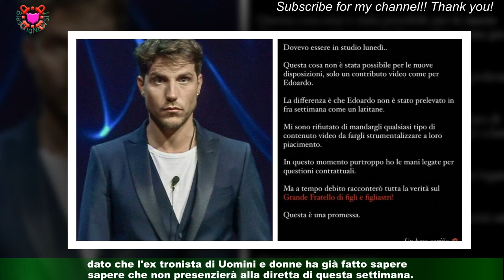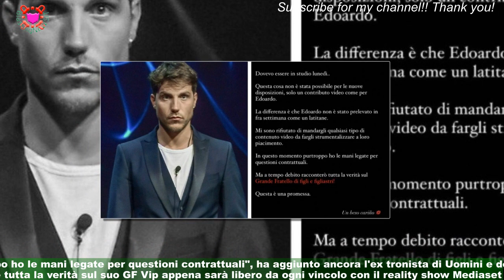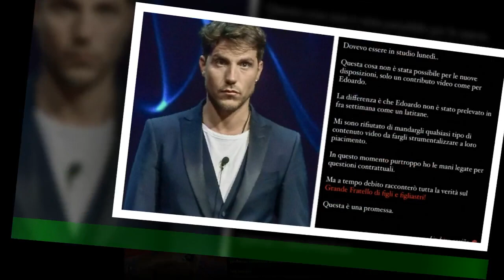Grande Fratello Vip, Daniele assente in studio la squalifica e sbotta: 'Mani legate'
Perché Daniele Dal Moro non sarà presente in studio al Grande Fratello Vip dopo la squalifica dal reality show? E' questa la domanda che si fanno i tantissimi fan e spettatori del programma condotto da Alfonso Signorini,dato che l'ex tronista di Uomini e donne ha già fatto sapere che non presenzierà alla diretta di questa settimana. Dopo l'espulsione definitiva dal cast di questa settima edizione, Daniele non potrà spiegare le sue motivazioni nel corso dell'appuntamento di prime time con il GF Vip,